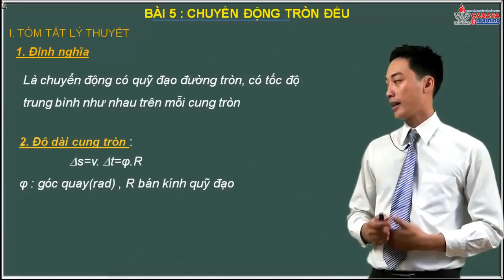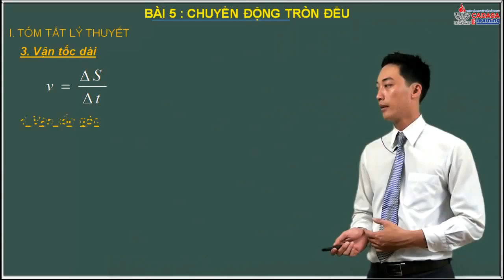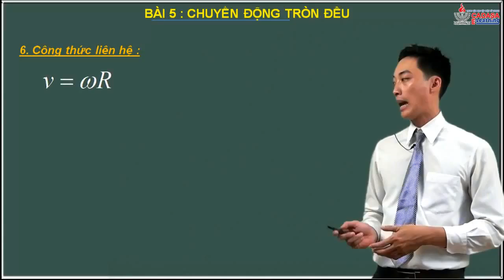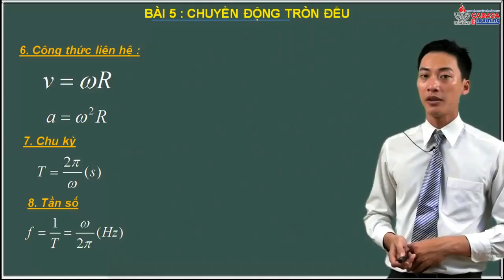Vật lý 10 chuyển động tròn đều